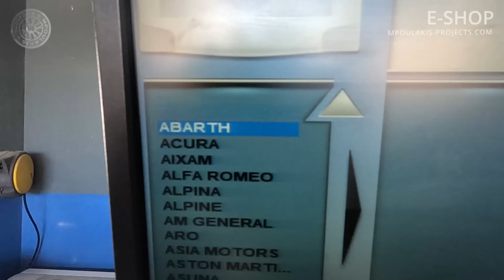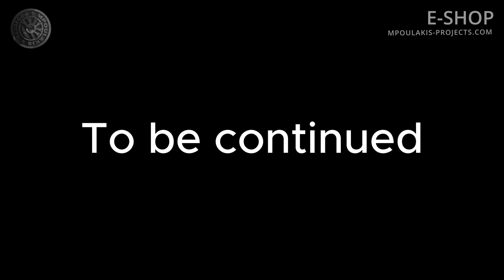ΜΟΛΙΣ ΠΑΡΕΛΑΒΑ ΚΑΤΙ ΠΟΛΥ ΤΡΕΛΟ ΚΑΙ ΗΤΑΝ ΛΑΘΟΣ! ΠΑΡΟΥΣΙΑΖΕΙ Ο ΜΙΤΣΕ!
ΜΠΕΣ ΣΤΗΝ ΚΛΗΡΩΣΗ ΚΑΙ ΚΕΡΔΙΣΕ ΤΟ BMW PROJECT ΠΟΛΥ ΑΠΛΑ!
ΓΙΑ ΚΑΘΕ ΕΝΑ ΕΥΡΩ ΠΟΥ ΞΟΔΕΥΕΙΣ ΜΕΣΑ ΣΤΟ Ε-SHOP ΠΑΙΡΝΕΙΣ ΚΑΙ ΜΙΑ ΣΥΜΜΕΤΟΧΗ!

ΒΡΕΙΤΕ ΟΛΕΣ ΜΑΣ ΤΙΣ ΖΑΝΤΕΣ ΚΑΙ ΤΑ ΕΛΑΣΤΙΚΑ ΕΔΩ --

Μπορειτε να βλεπετε ολα μας τα project ΕΚΕΙ ΚΑΘΩΣ ΚΑΙ στο...